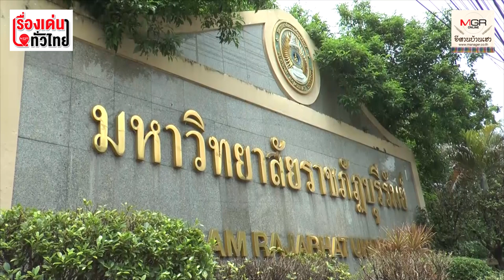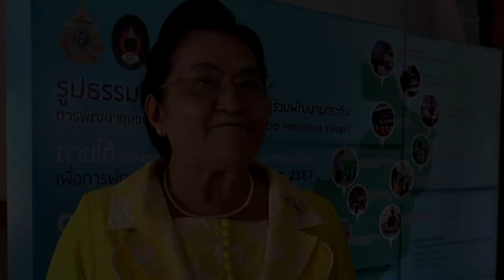มรภ.บุรีรัมย์ โต้ข้อสอบรั่ว ชี้สอบครูผู้ช่วยได้อันดับ 1 ถึง 41 คน คุณภาพล้วนๆ : เรื่องเด่นทั่วไทย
กรณี นักศึกษาสอบครูผู้ช่วยได้ลำดับที่หนึ่งมากกว่า 40 คนนั้นเกิดอาจจาก "ข้อสอบรั่ว" หรือไม่ รศ.มาลินี  ถามกลับว่า  ข้อสอบจะรั่วได้อย่างไรถึง 19 จังหวัด เพราะข้อสอบแต่ละจังหวัด จังหวัดนั้นๆเป็นผู้ออก ส่วนกรณีรัฐมนตรีว่าการกระทรวงศึกษาเป็นคนบุรีรัมย์ ที่บางคอมเมนท์ ก็พยายามโยงไปเกี่ยวกับเรื่องการเมือง  ก็ยืนยันว่ามหาวิทยาลัยราชภัฎบุรีรัมย์  ไม่ได้เกี่ยวกับการเมือง  ผู้ที่แสดงความเห็นมีอคติมากกว่า